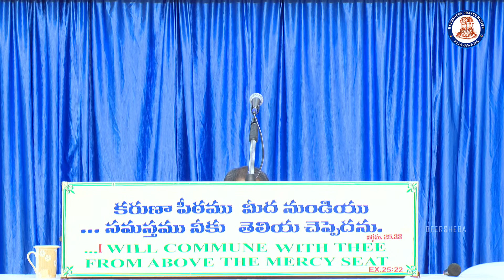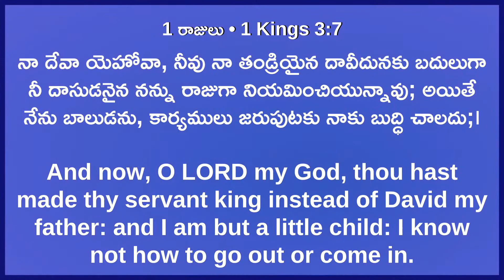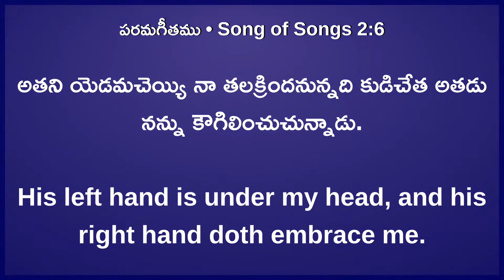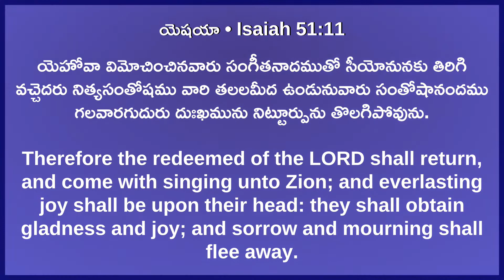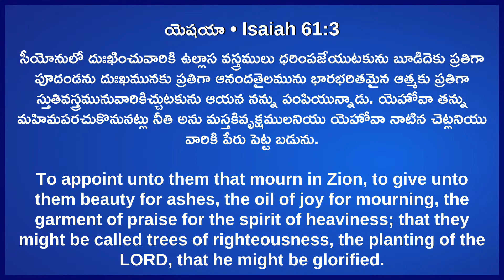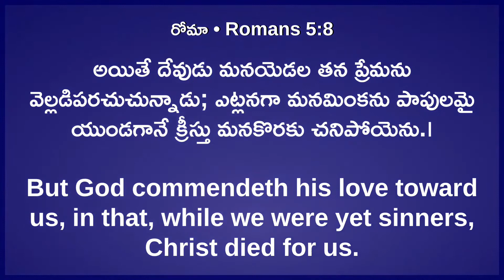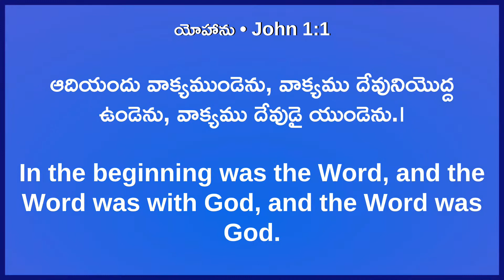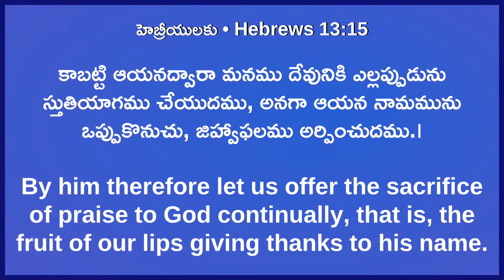Worship Message || 2nd Service || 18 July 2021 || Bro.Sudhakar